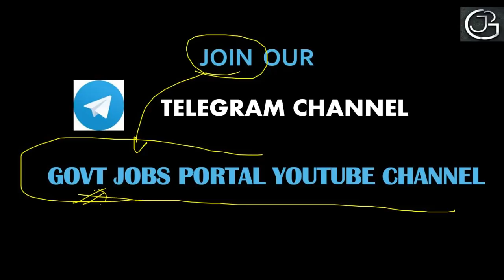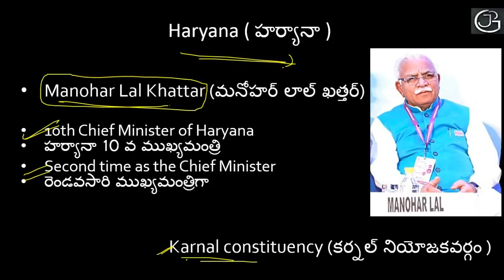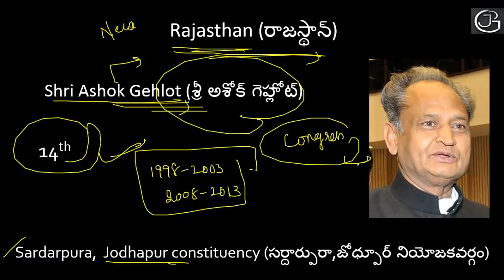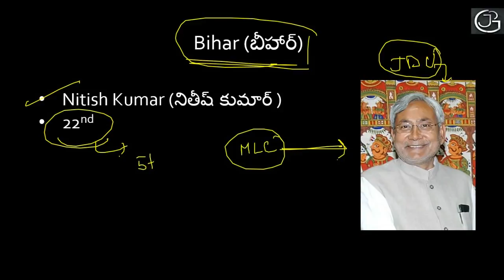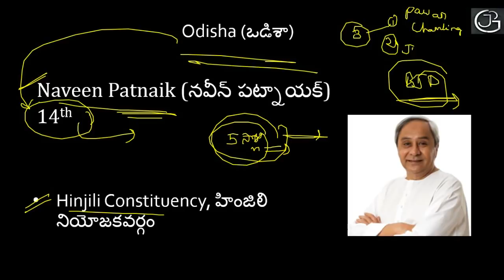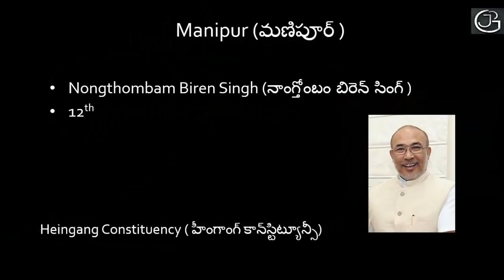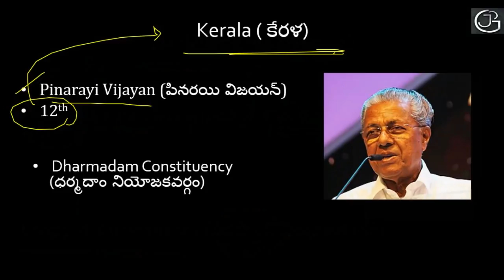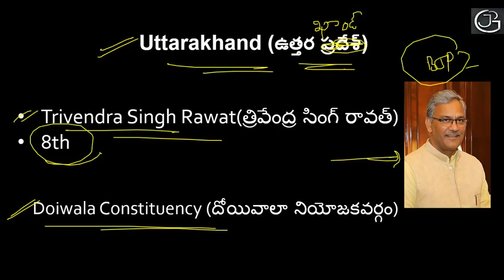CHIEF MINISTERS - PARTIES - CONSTITUENCIES (IN TELUGU) FOR ALL COMPETITIVE EXAMS